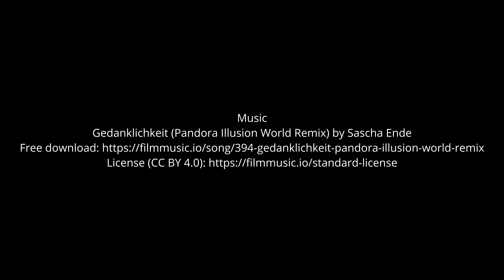Some footage from our drone.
This footage footage was taken using our drone but was never used. Most of this footage was filmed when we were making our Loch Thom history documentary so this is effectively unused footage.

Music used...
Gedanklichkeit (Pandora Illusion World Remix) by Sascha Ende